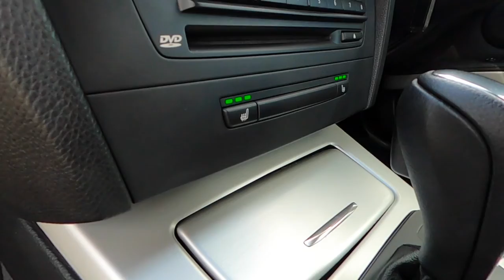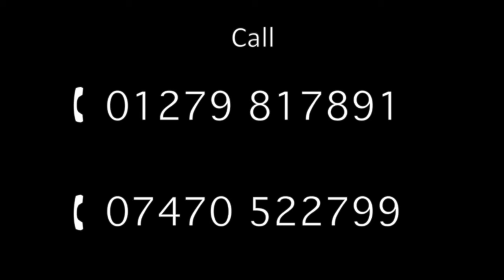BMW 325i M Sport Auto Coupe | Offered for sale by Oakleaf Automotive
See 360º Interior Video Here: (Coming Soon)